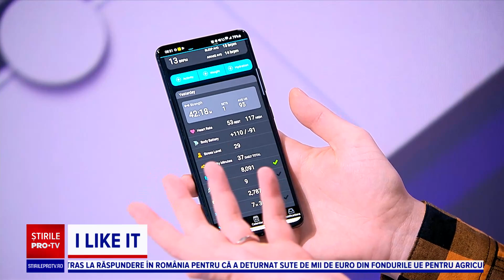Ce funcții au cele mai așteptate ceasuri ale sezonului?